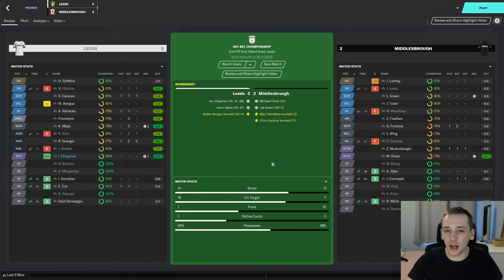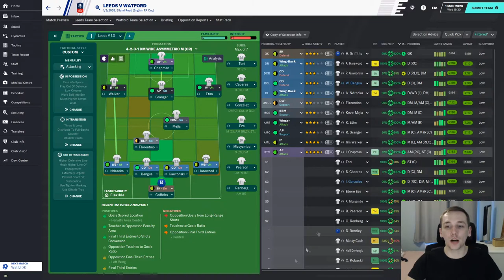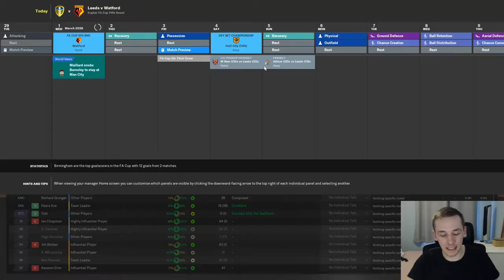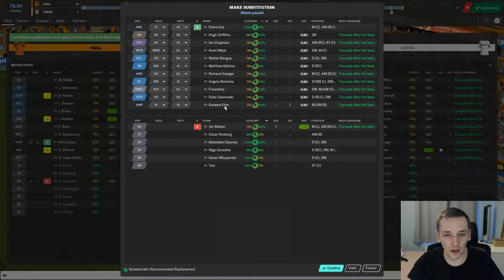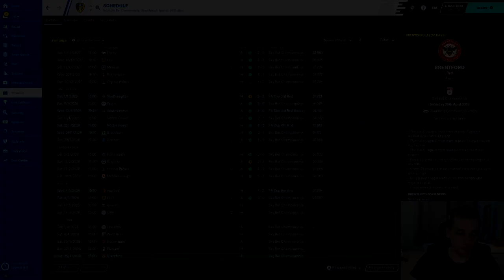FM20 | YOYOMAN LEEDS UNITED | #53 | PREMIER LEAGUE AUDITION | FOOTBALL MANAGER 2020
In today's episode we take on Watford in the FA cup and Hull City in the league.